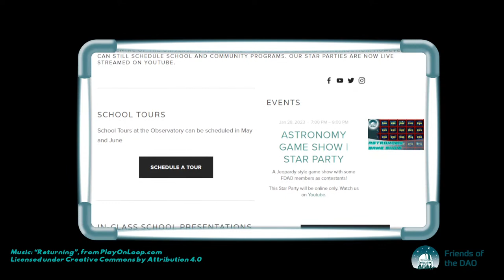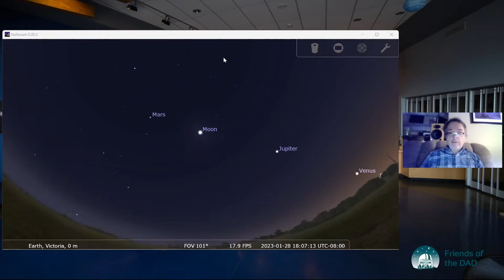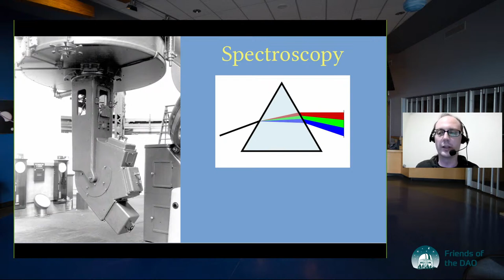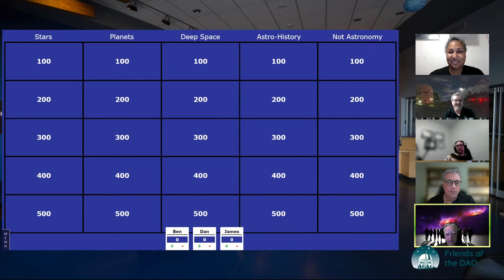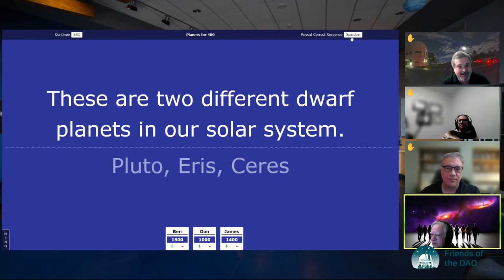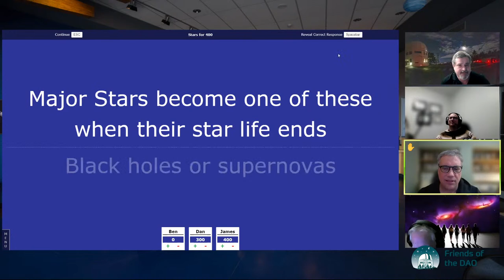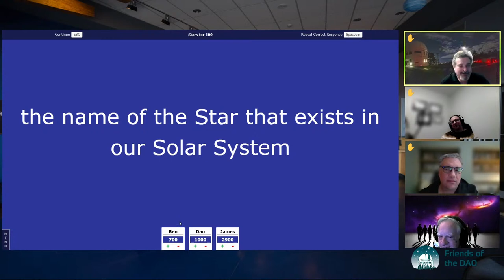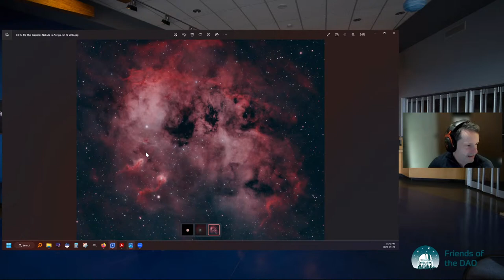Astronomy Game Show | Star Party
A Jeopardy style game show with some FDAO members as contestants!

Twitter, Instagram: @friendsdao